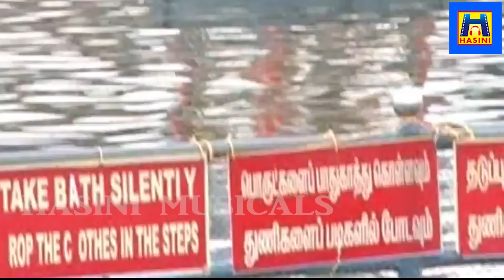சனிக் கிழமைகளில் சனி பகவானை வழிபட சங்கடங்கள் அனைத்தும் தீரும்/பாம்பே சாரதா/thirunallar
Sani bhagwan song//BOMBAY SARADHA